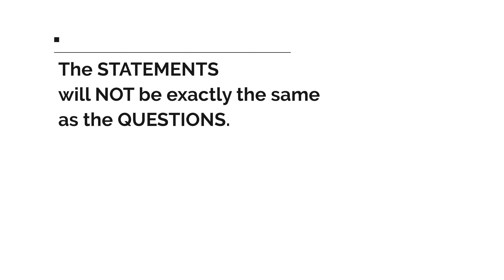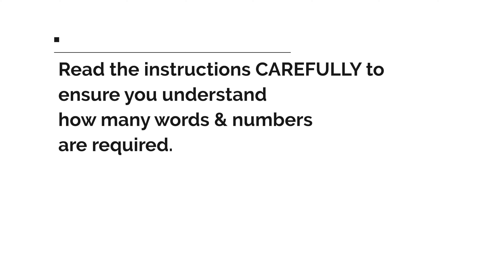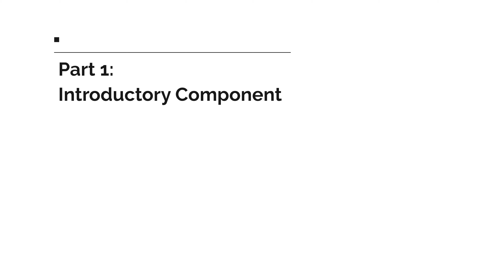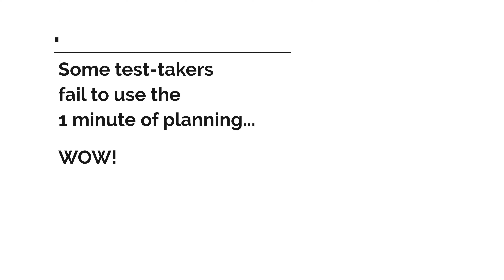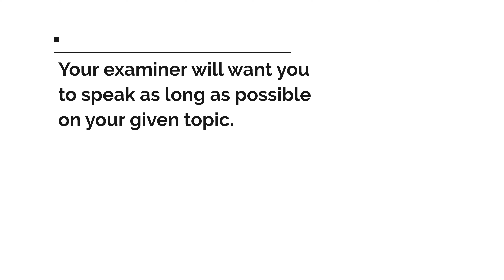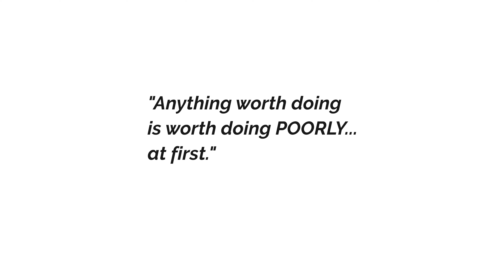EPISODE 30 - Keywords for Part 2 of the Speaking Exam: It's a Thing?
Welcome to the 30th episode of Hacking IELTS!

In our last episode, we looked at more task types for the Reading Section, specifically matching and classifying.

In this episode, let's jump over to an area we haven't visited in a while...and that is the Speaking Component!